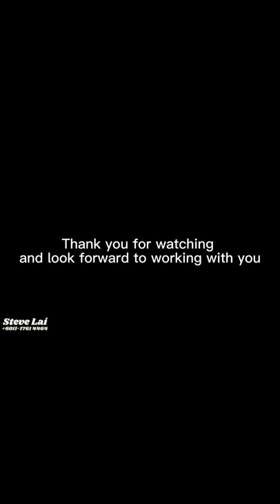R & F/Full Furnish/4 Room/Sea View/For Rent#shorts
R & F/Full Furnish/4 Room/Sea View/For Rent

Jalan Sultan Ibrahim Off Lebuhraya Sultan Iskandar, Tanjung Puteri, 80300 Johor Bahru, Johor

- Sea View
- 4 Bedroom 3 Bathroom
- Balcony
- Full Furnish
- Property Type: Type H
- Built Up: 1,386 square feet
- 1 Car Park
- Link Bridge To CIQ

Rent RM 2300

- Hurry, don't miss this golden opportunity!!

Song: The Only Girl
Artist: Silent Partner